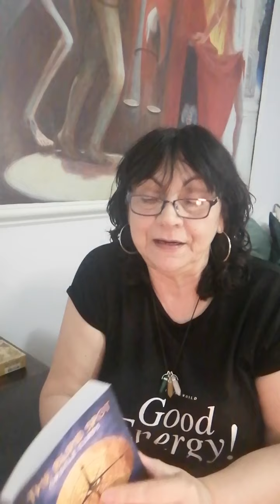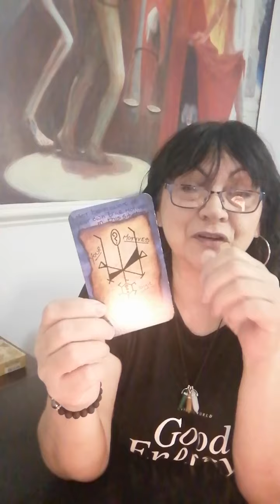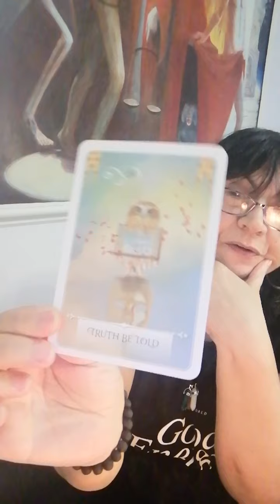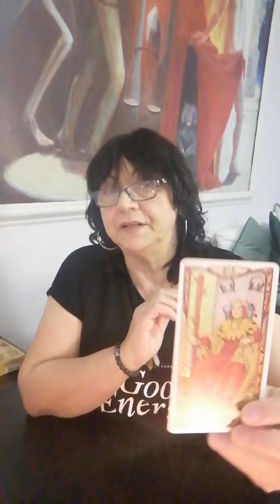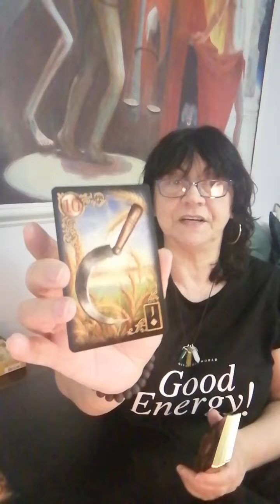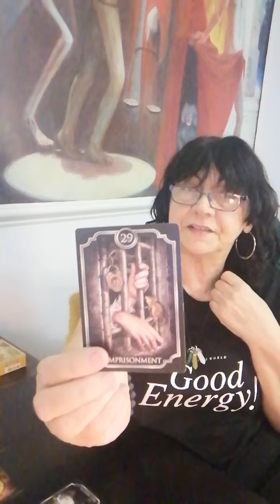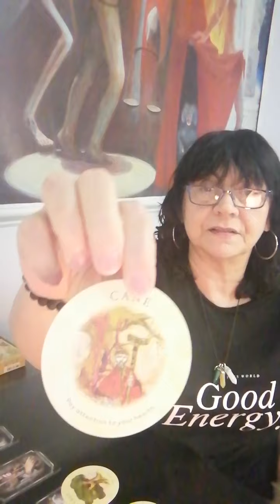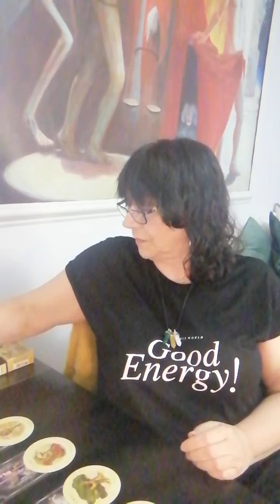AQUARIUS ♒ July 2022. Blind spot! Your Motives. Be careful of overdoing something! 🙏 💜 👁️